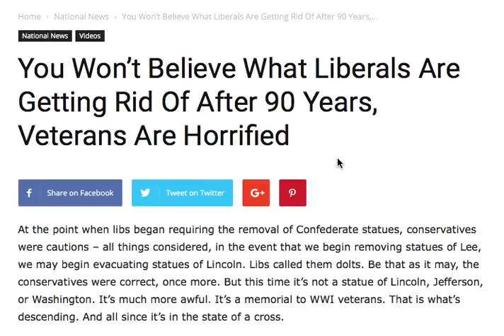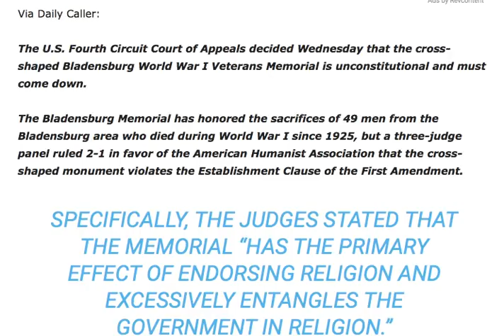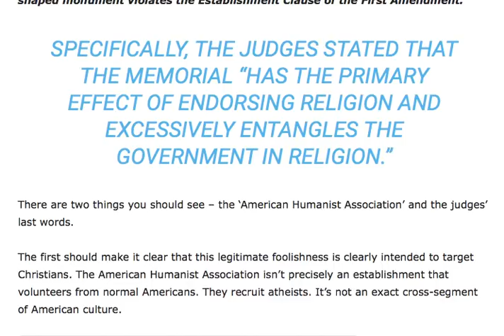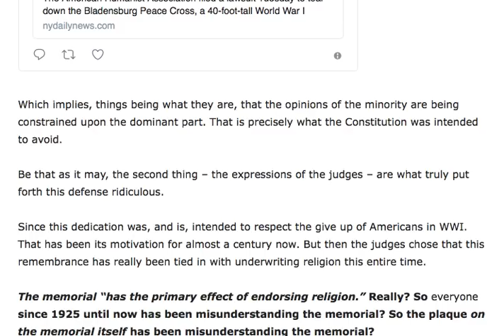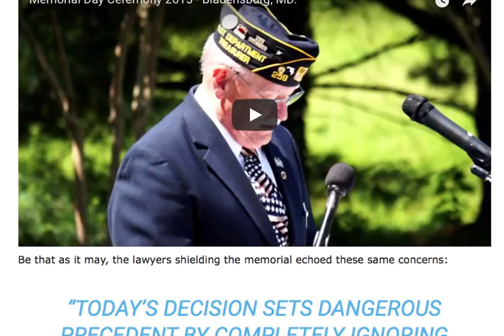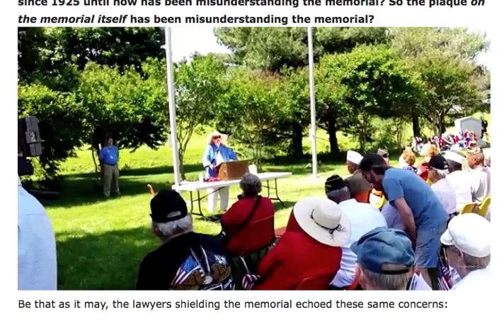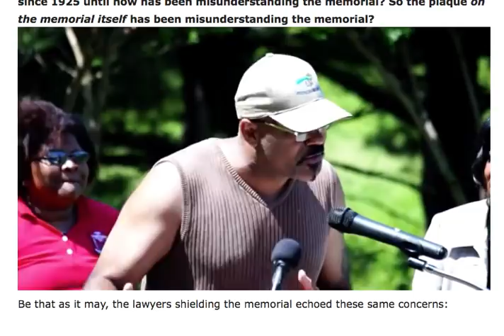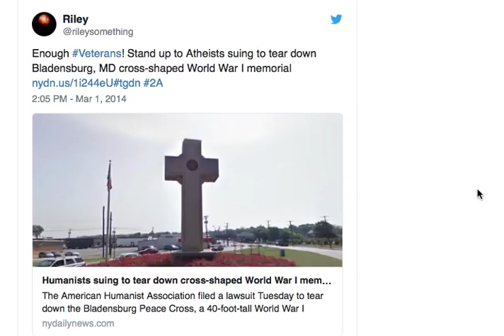YOU WON'T BELIEVE WHAT LIBERALS ARE GETTING RID OF AFTER 90 YEARS VETS ARE HORRIFIED!